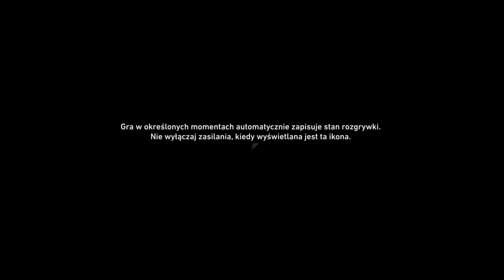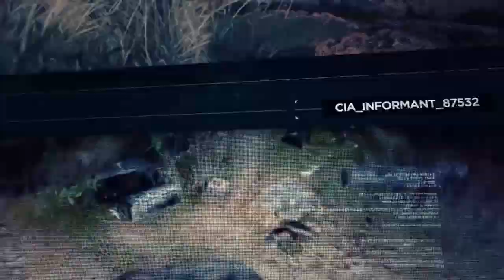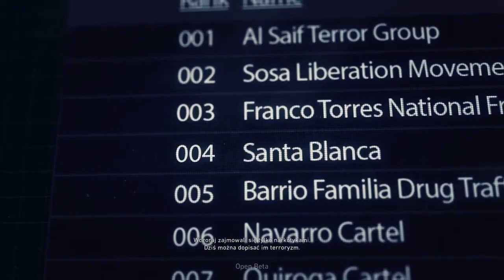Tom Clancy's Ghost Recon® Wildlands Open Beta ( GAMEPLAY )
Po więcej nowinek z mojego kanału zapraszam na...